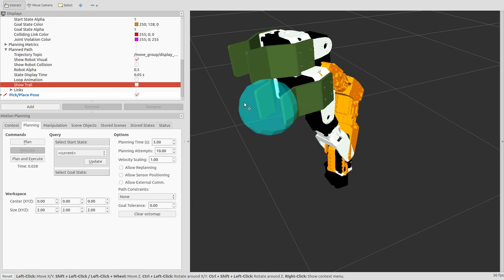control the turtlebot arm using moveit